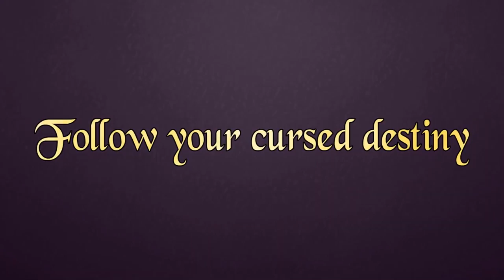Cursed Crew - Kickstarter Launch Trailer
Cursed crew is a roguelike crew management game taking place on a 17th century ship in a fantasy setting. You control a captain that needs to keep the ship’s crew alive in a harsh world with environmental hazards, pirates, sea monsters and much, much more. Can you lift off the Curse?